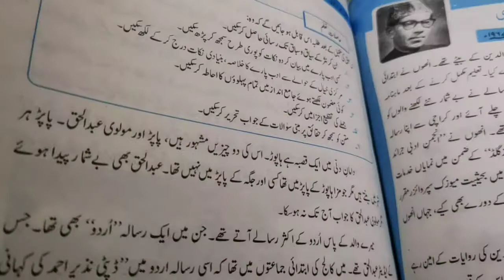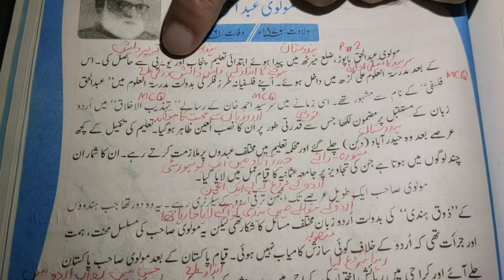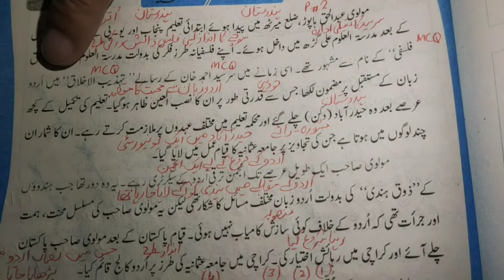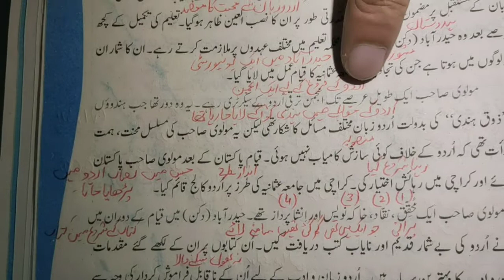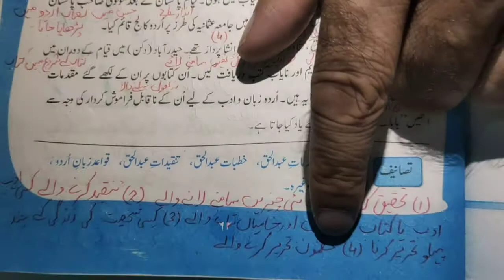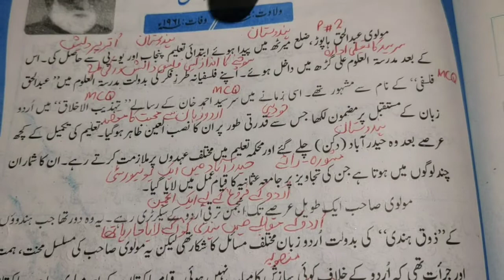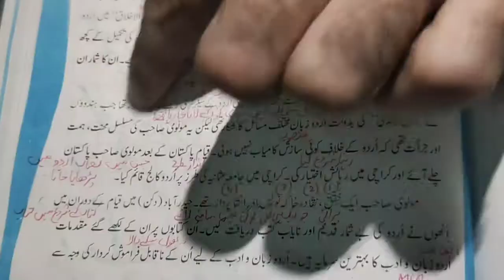Urdu x(introduction to molvi abdul haq)